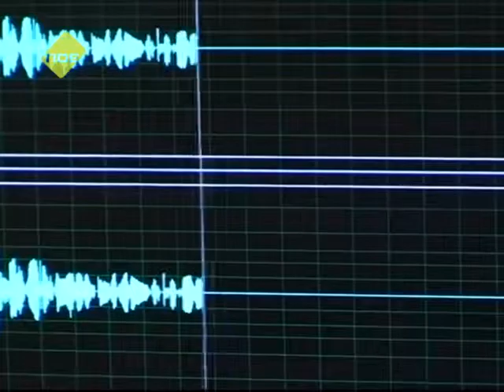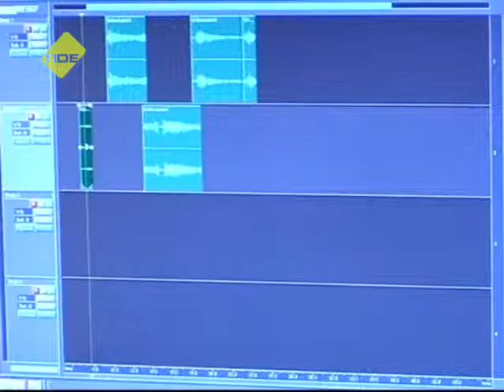TIDE TV - TIDE aktuell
Wer viele Ideen hat und schon gar nicht mehr weiß wohin damit, sollte bei TIDE Aktuell vorbeischauen und ein Praktikum machen! Wie das Praktikum aussieht?